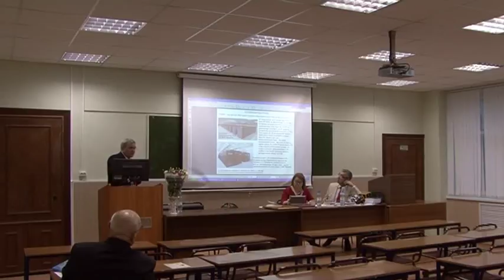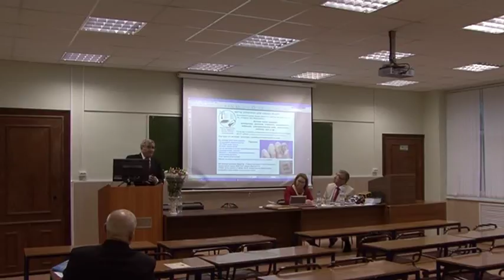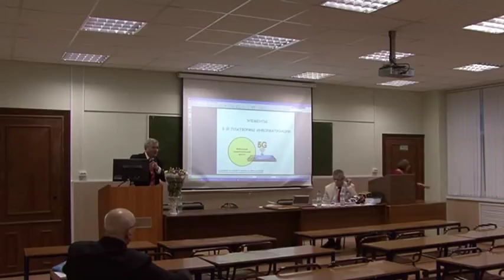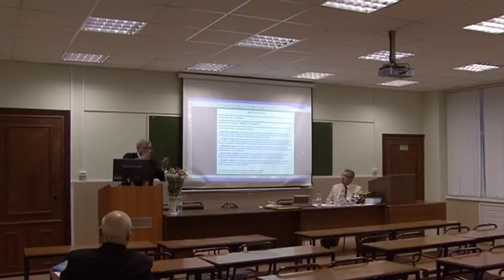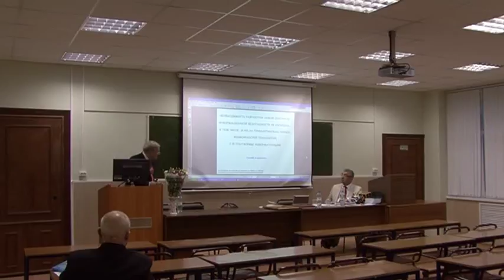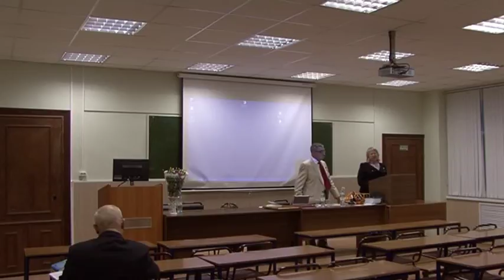научно-практическая конференция «Новые горизонты глобального мира»